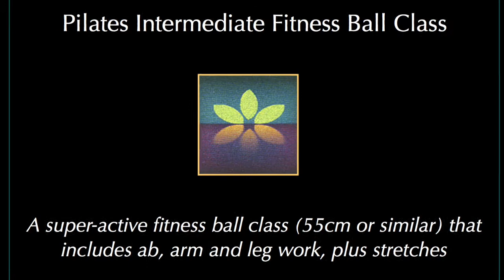Pilates Intermediate Fitness Ball Class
A super-active Intermediate level fitness ball (55cm or similar) class that focuses on ab, arm and leg work. It includes some standing exercises and lots of stretches. Ball classes always stimulate stabilizer muscles, so important for balance in your daily activities.